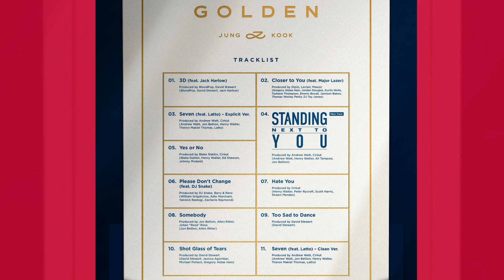Jung Kook's 'GOLDEN' Tracklist Includes Ed Sheeran, Shawn Mendes, & More | Fast Facts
Jung Kook's 'GOLDEN' Tracklist Includes Ed Sheeran, Shawn Mendes, & More.